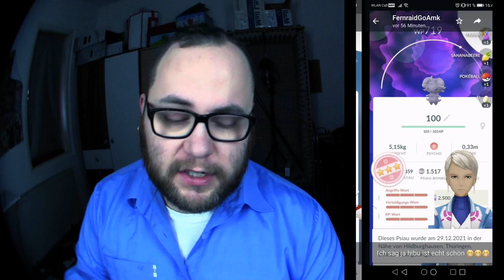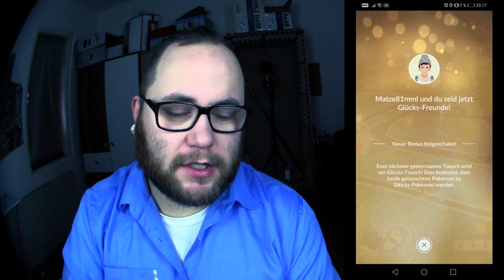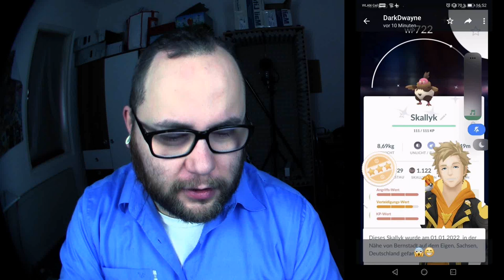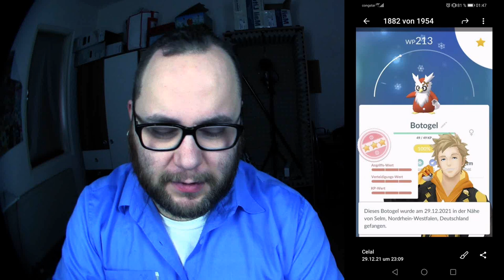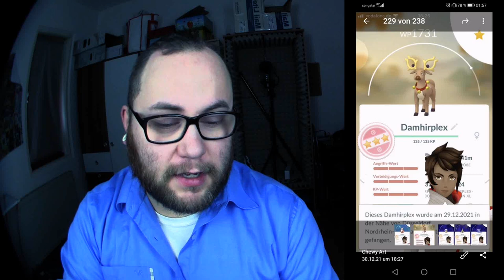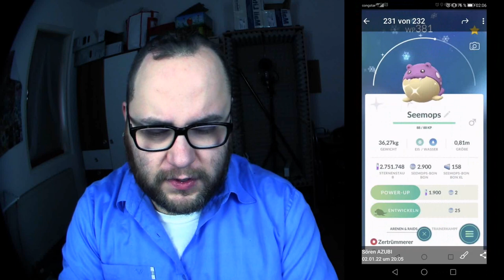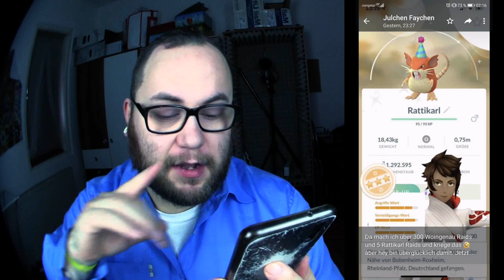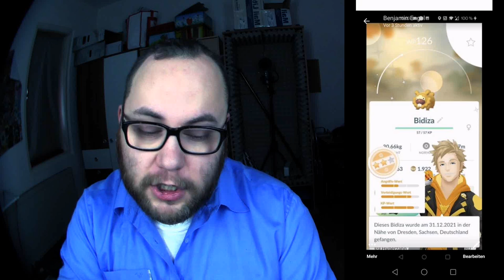Raid Am Mittwoch Vol. 168 | Pokémon GO Deutsch # 1736